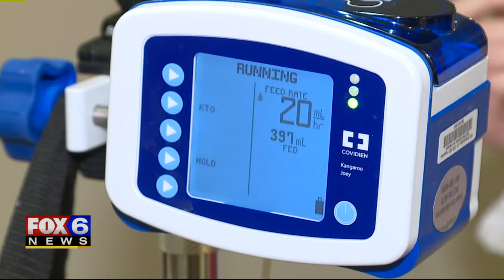Wisconsin Teen with Rare Condition, Unable to Eat or Drink for Over a Year, Gets Hope for a Cure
In 2016, Sydney Miracle was running on the beach with her sisters. She loved horseback riding and other sports. But near the end of her freshman year, something changed. Now, wherever Sydney goes, so do three different tubes. She can't eat or drink anything on her own -- and for over a year, nobody knew why.